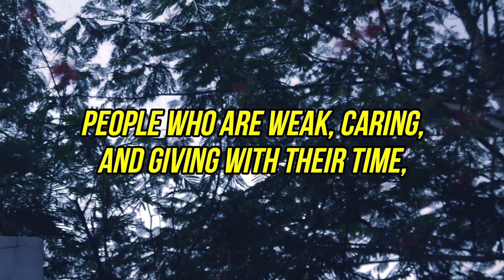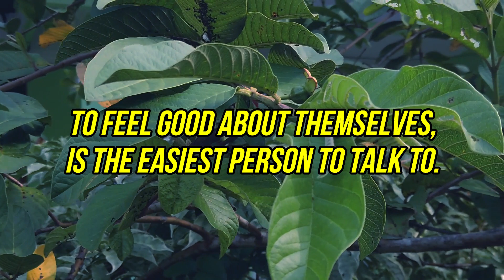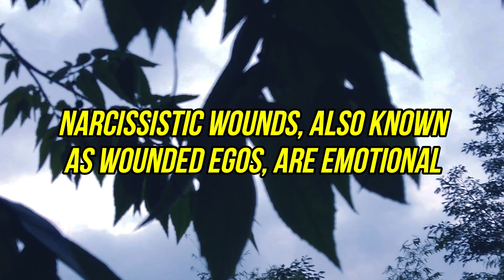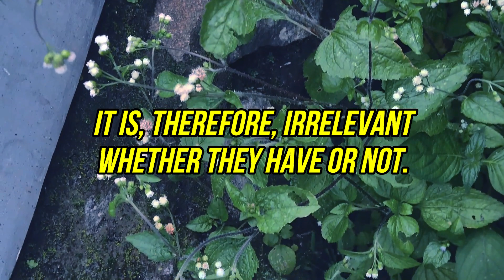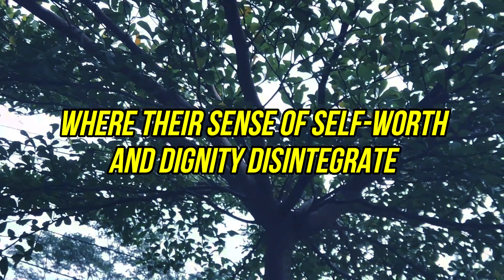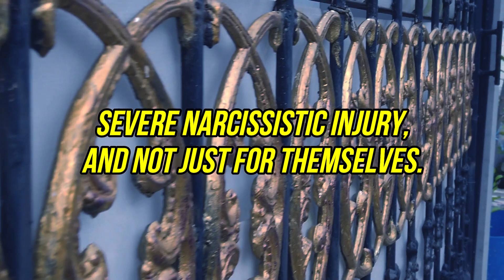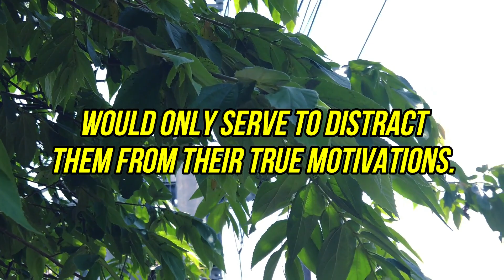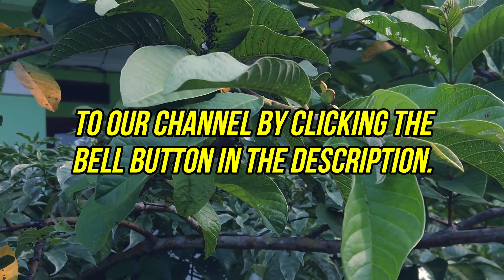When You Do This to a Narcissist, they will freak out and will bow down to you forever |NPD|Narc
When You Do This to a Narcissist, they will freak out and will bow down to you forever |NPD| Narcissism |Gaslighting

People who are weak, caring, and giving with their time, money, and other resources are attractive to narcissists. The most common tactic is to use the victim to get something for yourself. They will marry the richest, best-looking, most skilled, etc., high-status person they can find.
Hi everybody !!! Especially for you US citizens who want to get consultation and advice from experts for only 1$ A Week for healing from a very painful narcissistic relationship, please click the link in the description.
When given a chance, they will start to see how far they can go. It feels like playing tug-of-war. You'll feel the pain right away. As time goes on, we need to break down ever-bigger walls more and more.